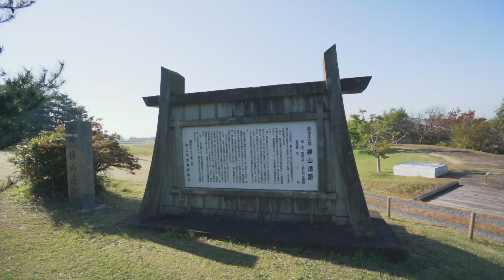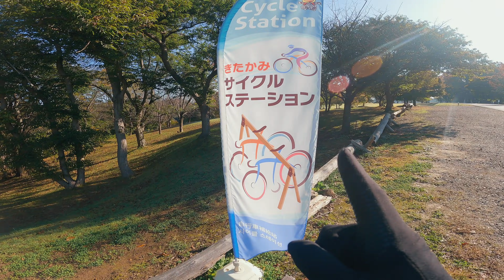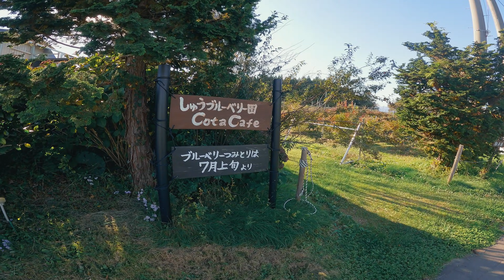はじめて岩手県の北上を走ったら100km全部絶景だった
僕が普段着ているサイクルウェア【Cafe du Cycliste】はこちら！

今回走った【きたかみ新城ロード100】はこちらからチェックしてみてください！

メンバー限定ライブを行ったり、ライブ配信で専用のスタンプが使えます～興味がある人はどうぞ～

0:00今日の行程
1:20ライドスタート
3:26樺山遺跡に到着
5:50ぼくの好きな景色とGoProの話
8:27レベルの高い休憩所
10:51リプくれた皆さんマジでありがとう！
12:21きらきの里に到着
14:19今回のコースについて解説
16:53ランチ休憩
19:00最高に気持ちいい直線を目指す
23:06Cota Cafeに到着
28:09ゴールまで一気に走る